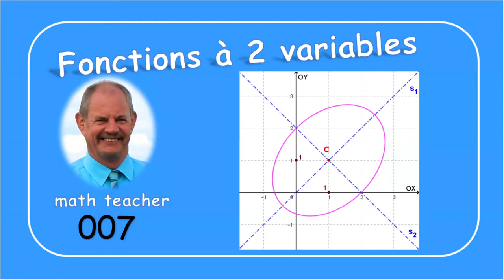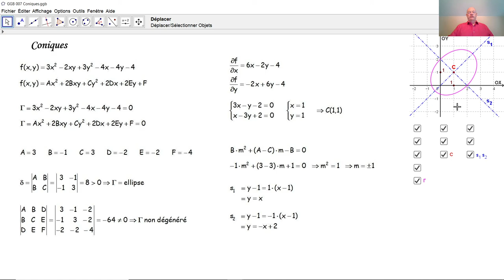Fonction à deux variables 007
Le graphe d'une fonction à deux variables du deuxième degré coupe le plan x-y selon une conique. Nous analysons un  exemple d'une telle conique, son centre, ses axes de symétrie ainsi que ses asymptotes.